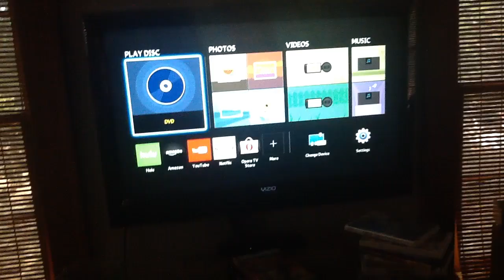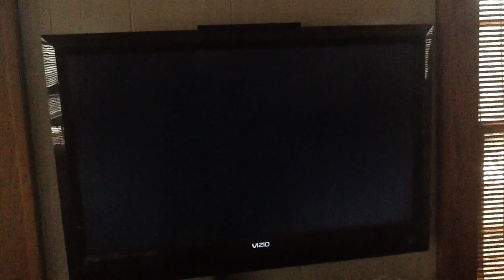Opening to the sweetest thing DVD 2002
Here's the DVD opening for this one today:
1.columbia TriStar home entertainment
2.aspect ratio selection menu
3.DVD menu
4.rated R screen
5.fbi warning screen
6.warning and attention screens
7.columbia pictures logo